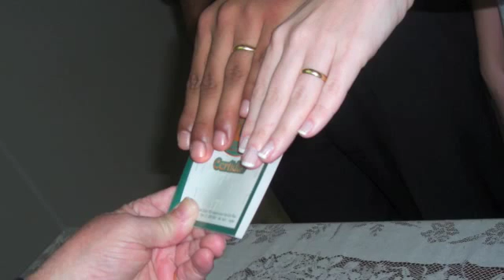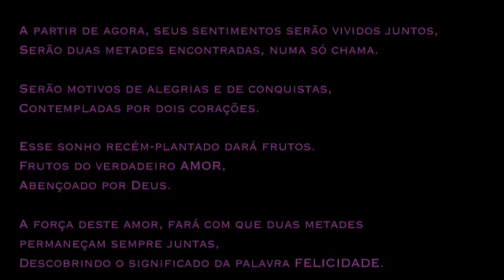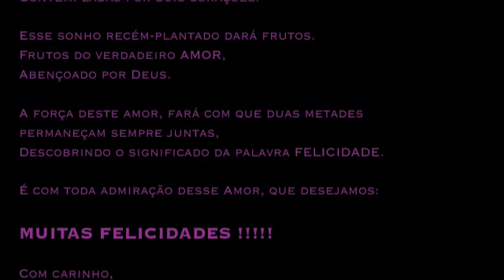Casamento: Nelly e Fernando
Casamento: Nelly e Fernando, dia 13/09/2008